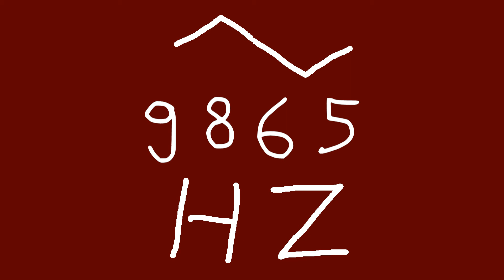9865 hz triangle